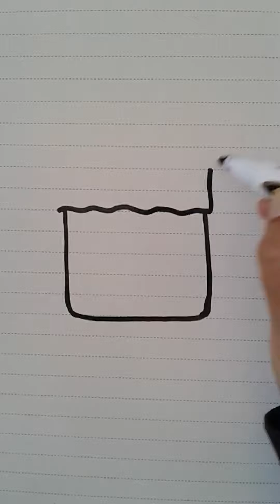Cute Aloe Vera Pot drawing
"Welcome to "DrawingMour" Are you ready to learn how to draw a super cute Aloe Vera plant in a pot? Join us in this easy step-by-step tutorial where we'll guide you through drawing an adorable Aloe Vera pot, perfect for all skill levels!
In this delightful drawing lesson, we'll show you how to create a charming cartoon-style Aloe Vera plant effortlessly. From its distinct leaves to the cute pot, this tutorial will help you capture every detail.
Our tutorial is designed to be beginner-friendly, making it super easy to follow along. With simple and clear instructions, you'll be drawing your own lovely Aloe Vera pot in no time.
Whether you're a seasoned artist or just starting your drawing journey, this tutorial is for you! We'll cover everything from basic shapes to adding cute details that will bring your Aloe Vera pot to life.
Plus, feel free to personalize your drawing by choosing from our set of harmonious colors to suit your taste and style.
Join us in this relaxing and enjoyable drawing session!
Share your fantastic Aloe Vera pot drawings in the comments below! We'd love to see your unique creations and hear about your experience following our tutorial.
Thank you for being part of our creative community. Let's dive into the world of cute drawings and bring this Aloe Vera pot to life together!"